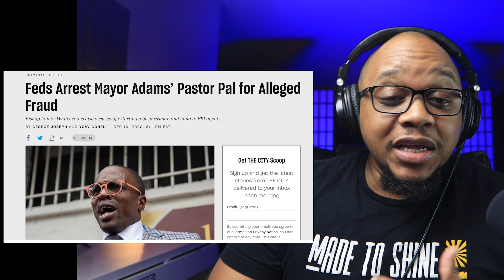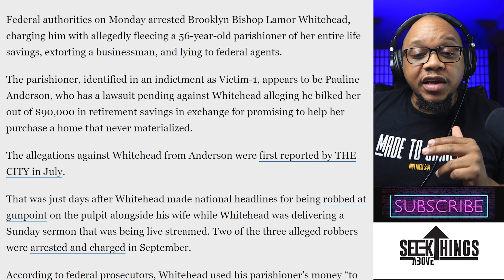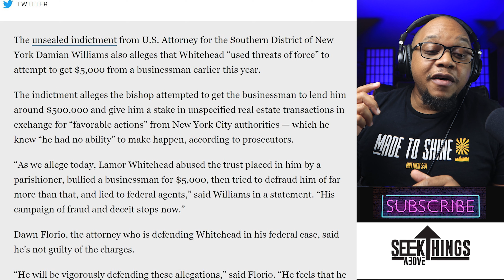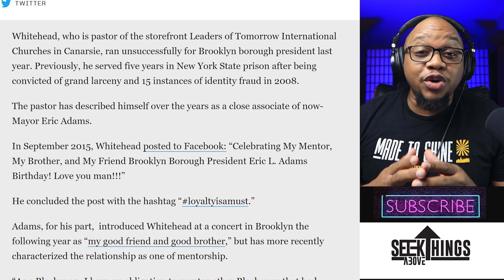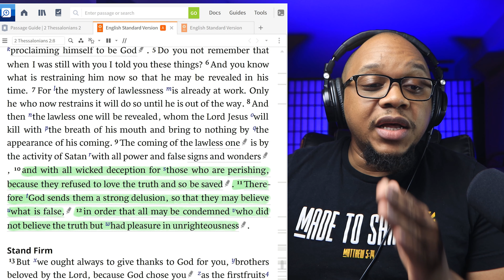Bishop Lamor Whitehead Arrested on Allegations of Fraud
Details in the recent arrest of Bishop Lamor Whitehead have revealed his sinister plot to defraud one of his parishioners and swindle an unnamed business man as well. With a past record of felony crimes that lead to jail time, It's not hard to see that Lamor Whitehead has targeted the church
as his new territory to scam folks.